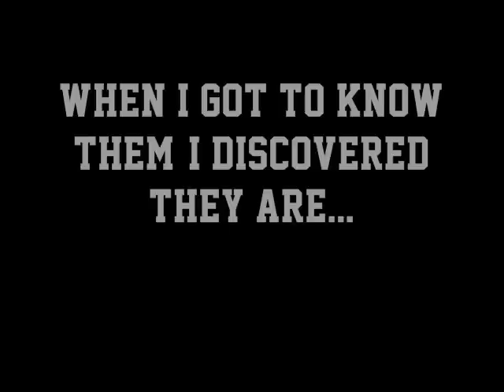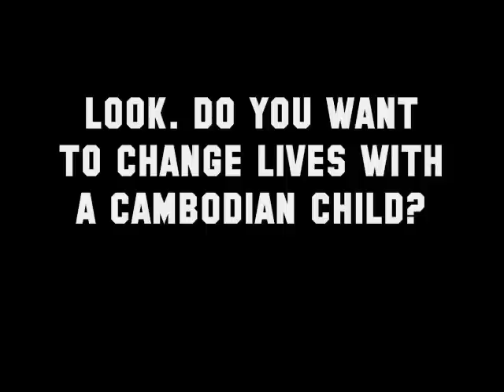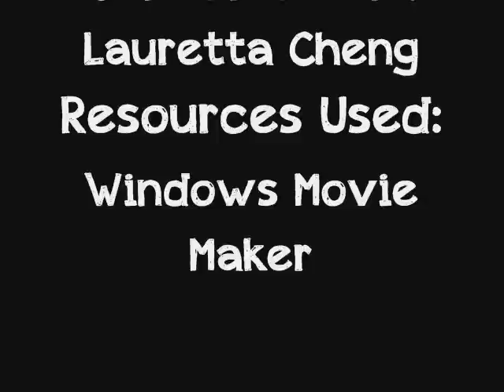NYGH_When I get to know cambodian children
Nanyang Girls' High School
Students: Genevieve Toh, Lauretta Cheng
Teacher: Chew Wee Meng